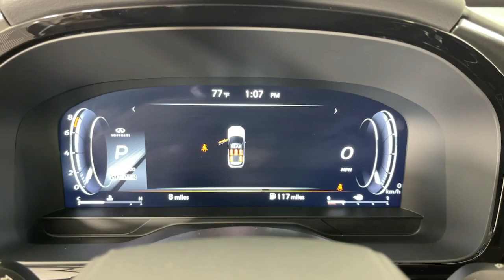2024 INFINITI QX60 G432590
Graphite Shadow New 2024 INFINITI QX60 LUXE available in 821 E Central Ave., Monrovia, California at Sierra Infiniti of Monrovia. Servicing the [SEO Tags] area.